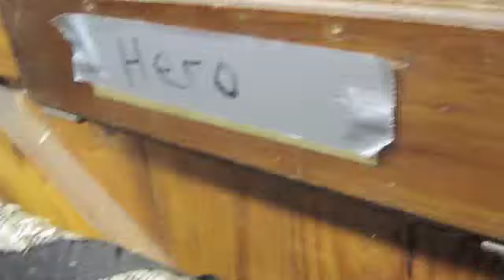Days are Over - H*E*R*O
*dont own song**

 *Please Read!!*
ok so my lease is up with him, he might be at the barn a little bit longer tho.. any way, i really like this video, and it might be one of my LAST VIDEOS. so PLEASE watch and comment! Comments mean a lot!

Hero taught me so much! I moved up with him from the 2'6 eq to the 3' hunters. He was a lot of fun and sometimes difficult =] i will miss him